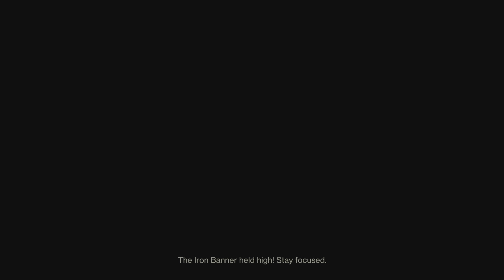Destiny 2_20240404142640